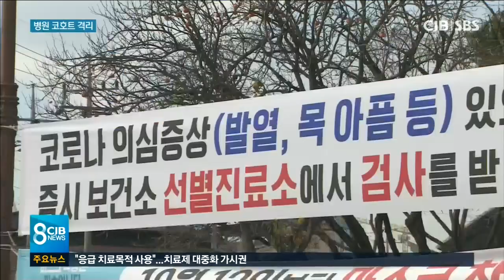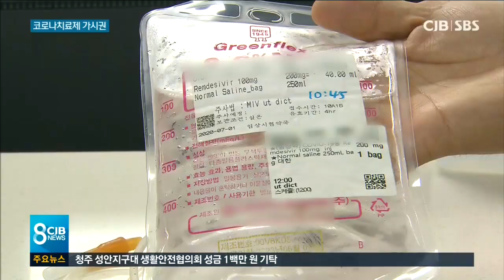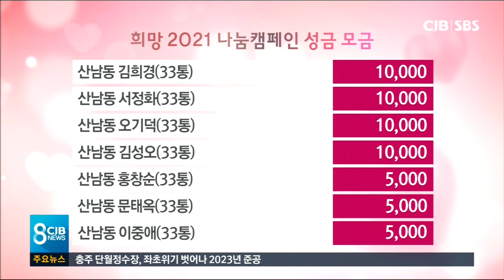2020년 12월 16일 CJB 저녁8시 뉴스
2020년 12월 16일 CJB 저녁8시 뉴스입니다.